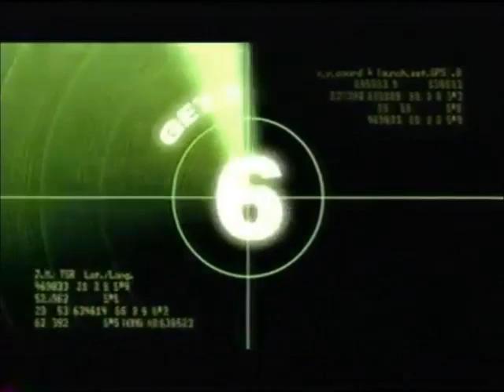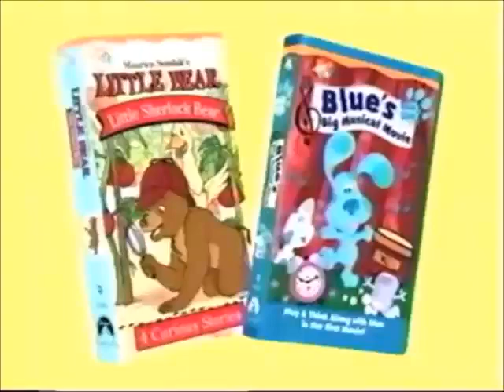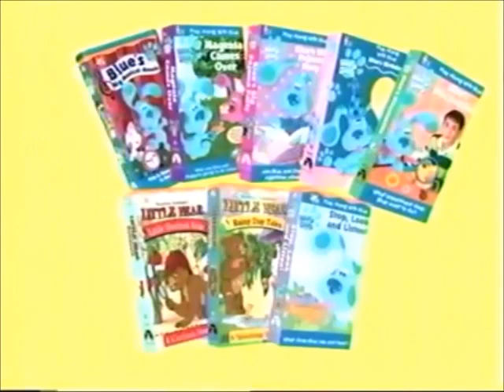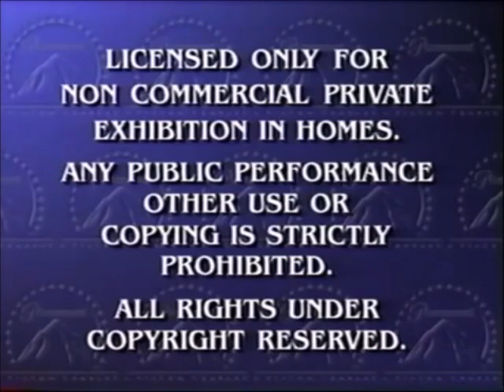Opening to Rugrats in Paris The Movie 2001 VHS